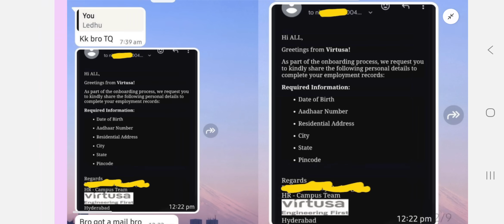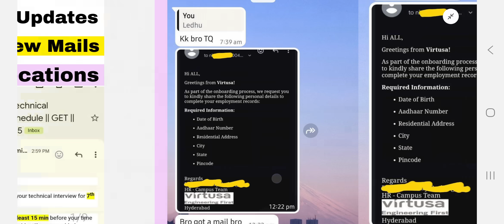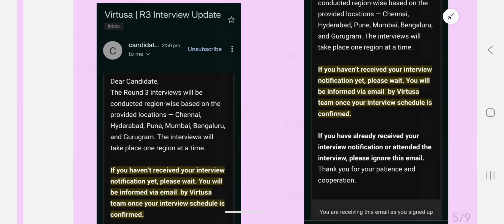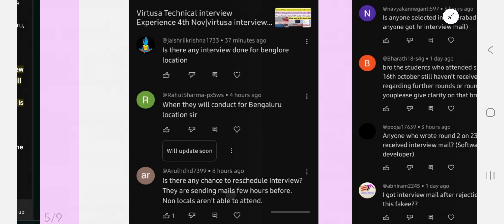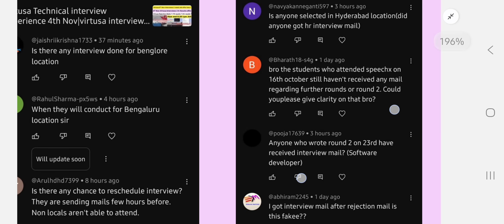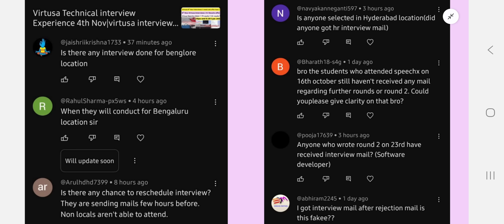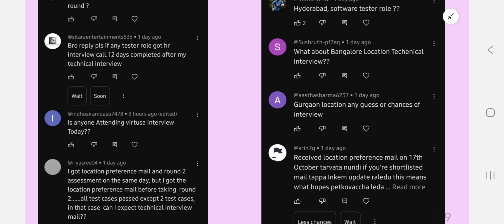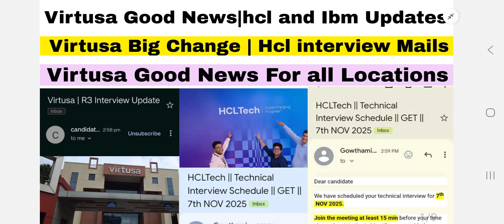Virtusa Technical interview Experience R3 update 🔥|hcl interviews 7th Nov|Ibm Job update 2025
virtusa live interview Experience 24th oct 2025|virtusa Neural Hackathon 2025|HR Mail 27th oct 2025🎯 Virtusa Online Assessment Test 2025 | Virtusa Neural Hackathon 2025 | Virtusa 2025 Preparation

📘 What you’ll learn:
✅ Stage 1: MCQ + Coding + SpeechX (Speaking & Listening)
✅ Stage 2: Coding Event (3 coding questions)
✅ Stage 3: Technical & Communication Interview
✅ Stage 4: HR Discussion